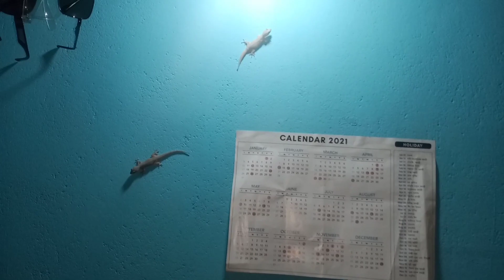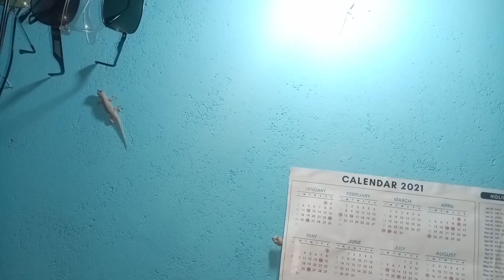Many Lizards Are Eating Insects On The Wall Of The House.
This video shows how Lizards are eating different insects on the walls of the house.

RURAL ENVIRONMENT